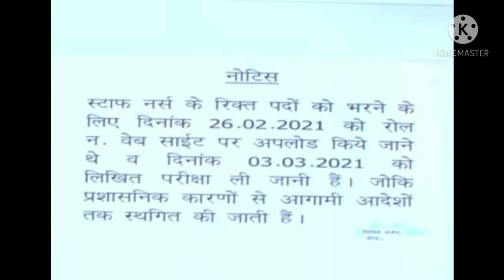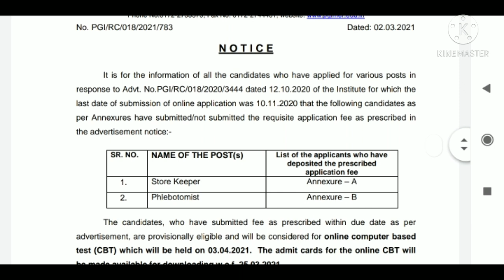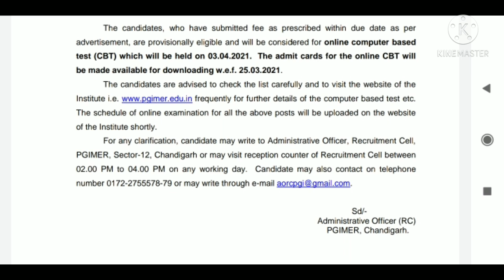Haryana Bharti Exam Date 2021| हरियाणा में 4 भर्तीयों की परिक्षाओं की बड़ी खबर, जल्दी देखो